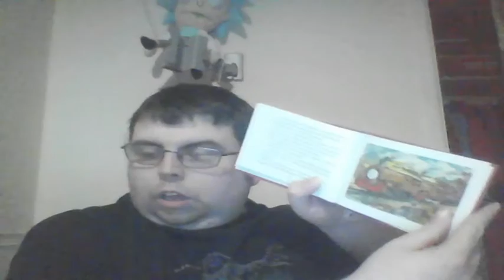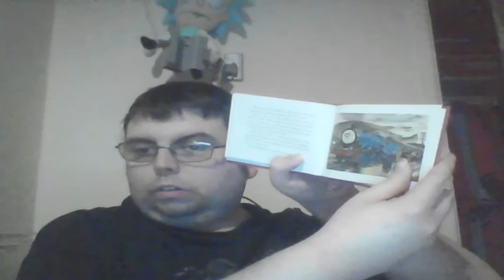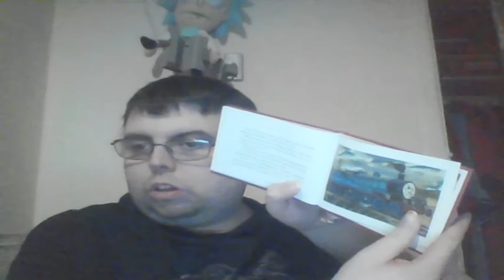21:085: Edward's Exploit | Main Line Engines #4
Series: Reading Thomas & Friends
Book: The Railway Series book 21: Main Line Engines
Story: Edward's Exploit
Written by the Rev. Wilbert Awdry
Illustrated by Peter and Gunvor Edwards